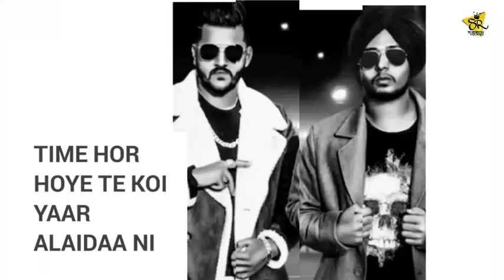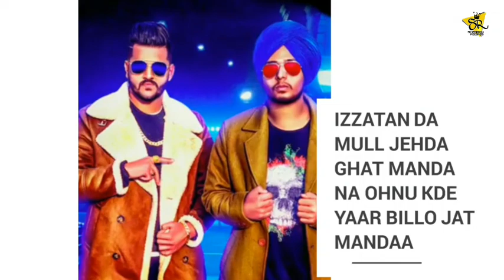NO SHOW OFF : Harinder Samra ft. Dream Boy (Lyrical Video)Latest Punjabi Song 2019 | Sheoran Records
Sheoran Records & Ashish Sheoran Presents

Song : No Show Off
Singer : Harinder Samra
Lyrics : Harinder Samra
Produced By - Team Sheoran Production
Direction - Ashish Sheoran
Asst Dir - Akshay Sheoran
Editor - Sheoran Creationz
Screenplay, Story,Film by - A Ashish Sheoran Film
Online Promotion - Red Eyez Digital
Label - Sheoran Records

•If you want to this video removed content us we'll be happy to do so.